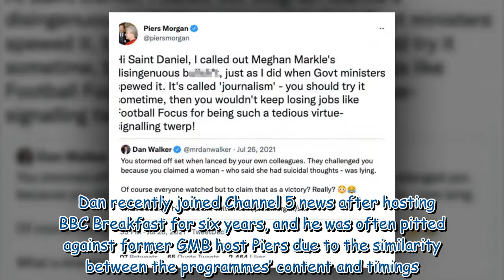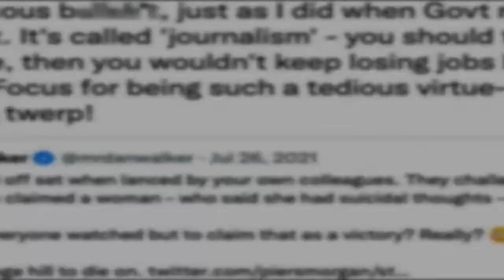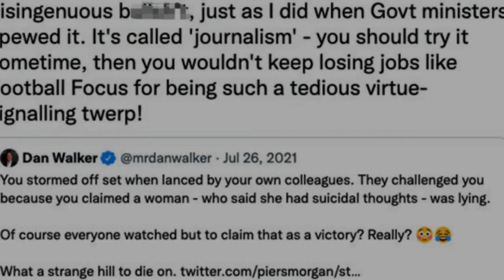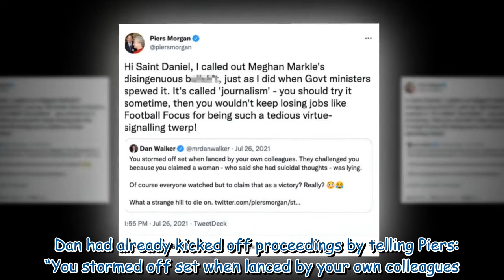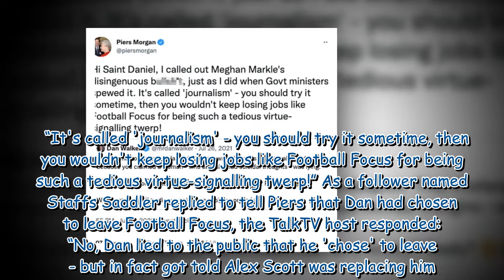'Never dipped to his level' Dan Walker says Piers Morgan 'overstepped the mark' in rivalry